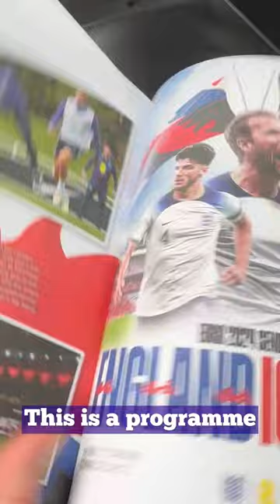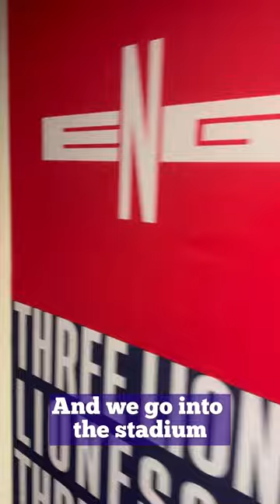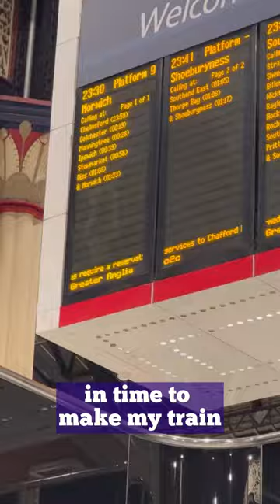A day in the life… including England v Belgium @ Wembley ⚽️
A day in the life… which happened to be yesterday, including England v Belgium at Wembley Stadium. And a lot of trains. ⚽️